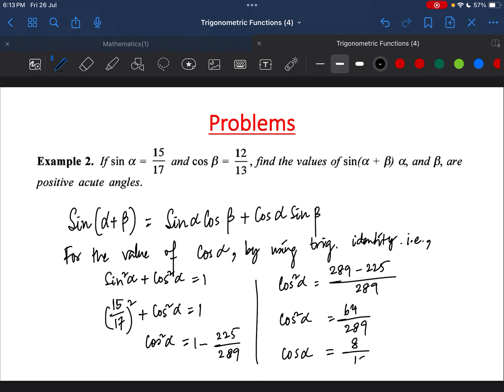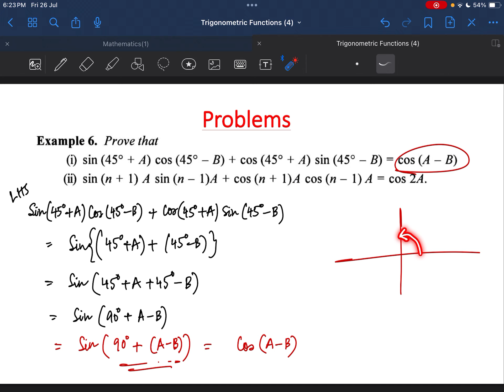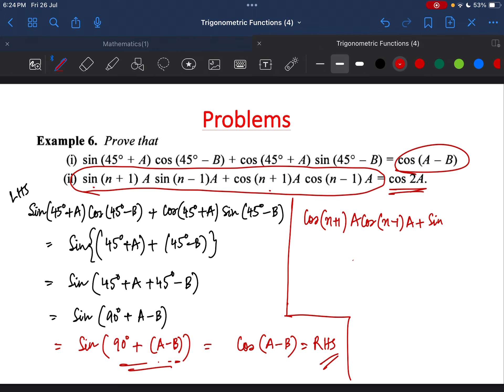Class 11 (Trigonometric Functions)